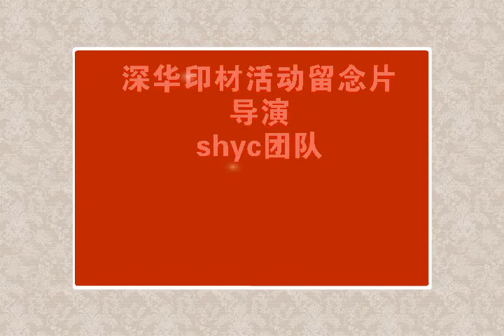Shenhua Company .mp4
Shenzhen Shenhua Printing Equipment Technology Co.,Ltd，former Shenzhen Shenhua Printing Equipment Firm, established in 2000, located in Huarong Industrial District, Huarong Road, Dalang, Longhua, Shenzhen. We mainly selling medicinal liquid for preprocess of printing in pringting and paper industry, products for plate-making during the pringting process, and the machines and consumables for die-cutting of printing post-process, for example:Die-cutting Rule、creasing matrix、Reverse Bend Matrix、patching tape、rubber、Blade Cusion Rubber,steel punch, machine equipment, Rubber, etc.
    Since establishment, we devoted ourselves to the prosperity and improvement of printing industry and we intent to provide the best products, we pursue the lastest printing technique and the excellent taste. Based on the business principle of "Honesty, friendliness and excellency", we will do our best to improve our core competence, and we speed up our development, just to serve the vast printing enterprises with great sincerity.